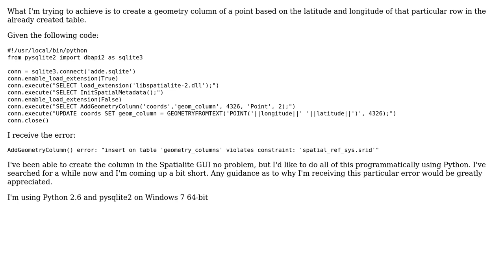GIS: Why does AddGeometryColumn error using the libspatialite-2 DLL with pysqlite2?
With thanks & praise to God, and with thanks to the many people who have made this project possible! | Content (except music & images) licensed under CC BY-SA | Music | Images & others | With thanks to user Matthias Kuhn user js1983 and the Stack Exchange Network Trademarks are property of their respective owners. You are responsible for your own actions.